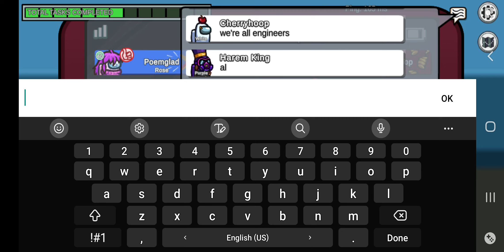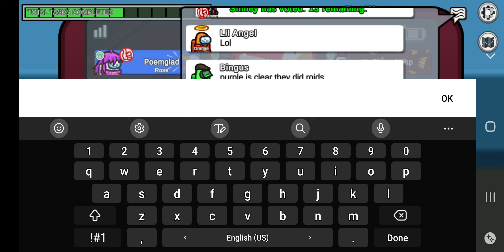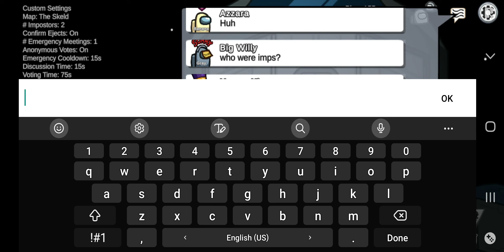among us v2